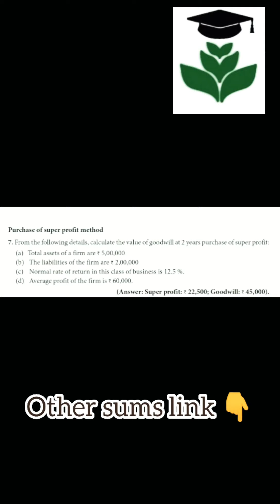TN 12th Accountancy / English Medium /Chapter 4 - Goodwill In Partnership Accounts /Exercises 7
Tamilnadu Board
12th Accountancy
(English Medium)
Unit  4
Goodwill In Partnership Accounts
Exercises 7

By
P BARATH (M.com., B.Ed., BLIS., PGDBI., PGDFT., PGDCM., PGDHRM., DPA., DCTC.,)